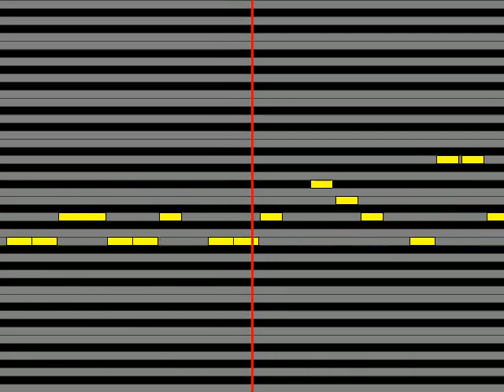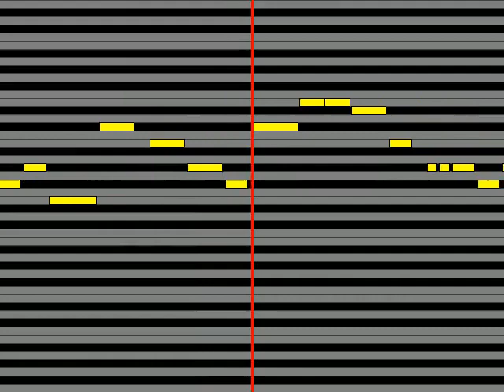【ガイドメロディ】 ねじ式 feat IA ブラッディ グラビティ